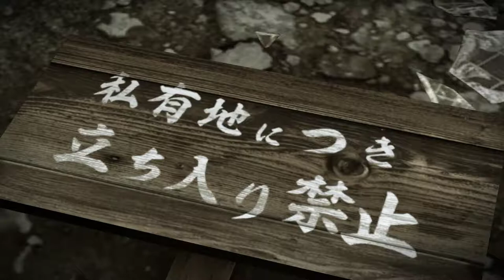Yakuza 0 [62] Reunited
Damn.

After all that time.